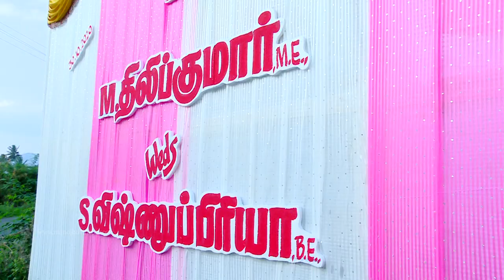Pattanam Grand Wedding Film of DilipKumar 💕 VishnuPriya | Manoj HD Videos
The limitless love of DilipKumar 💕 VishnuPriya

Events: Hindu Wedding
Groom&Bride: DilipKumar 💕 VishnuPriya
On: 30 October 2020
Venue: RMR Thirumana Mandapam,Pattanam

Composition : Team MANOJ VIDEOS
(Under Manoj Videos and Studios)